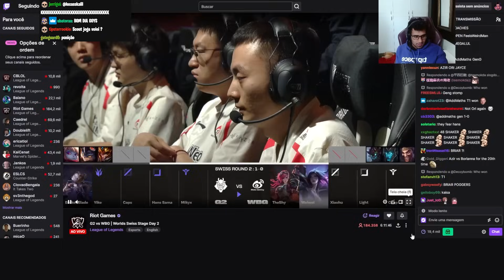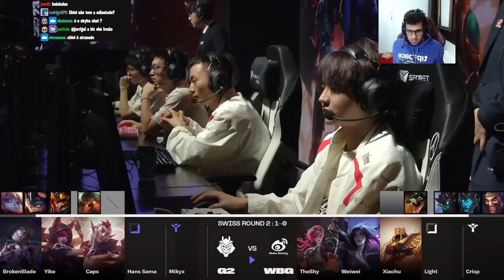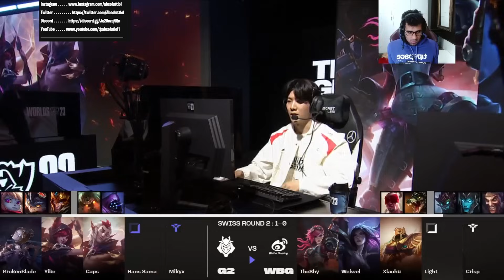JÁ VIMOS O SUFICIENTE? G2 vs WEIBO | WORLDS 2023 | FASE SUÍÇA - DIA 2